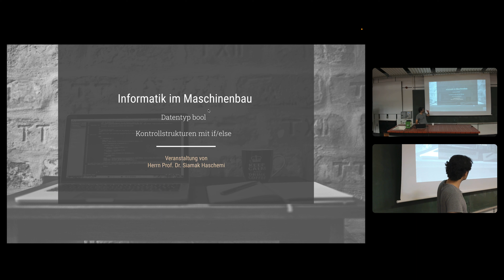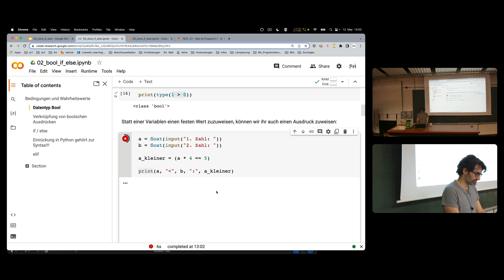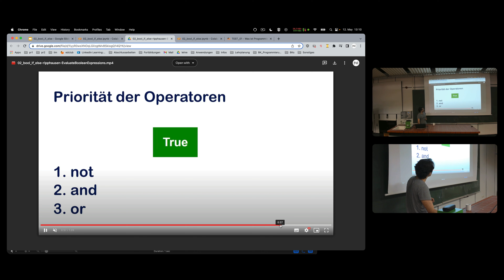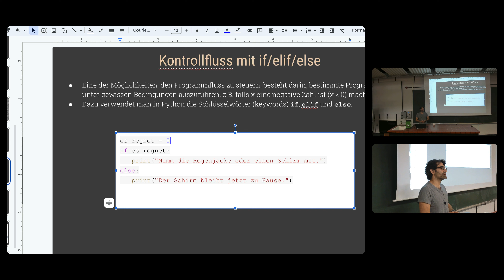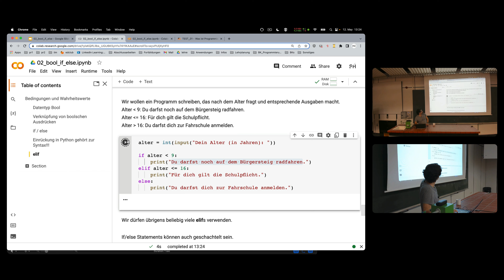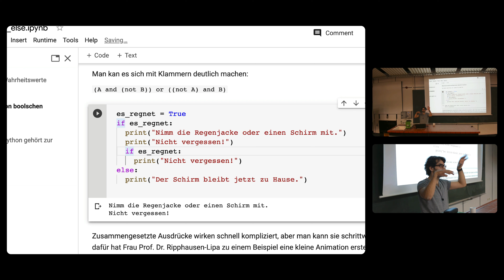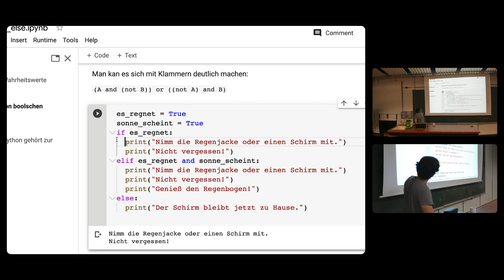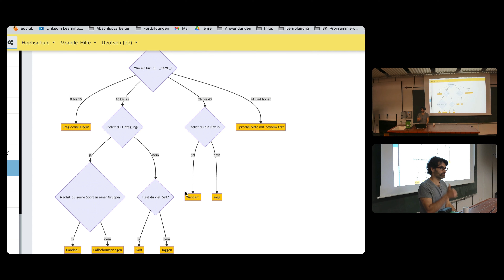Informatik im Maschinenbau – SU 02 (Bool und if/elif/else)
Dies ist eine Aufzeichnung der SU zum Thema "Bool und if/elif/else" im Modul "Informatik im Maschinenbau" vom 12.05.23 an der Berliner Hochschule für Technik Berlin.